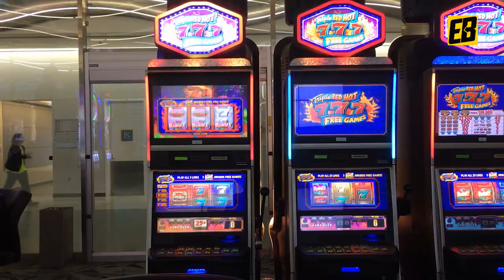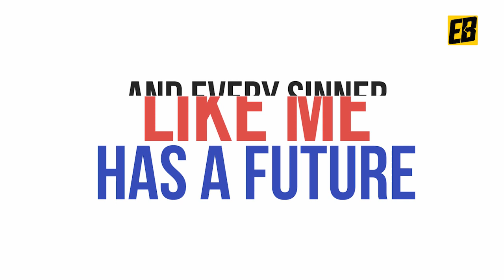Mahabharata's KEY Lessons